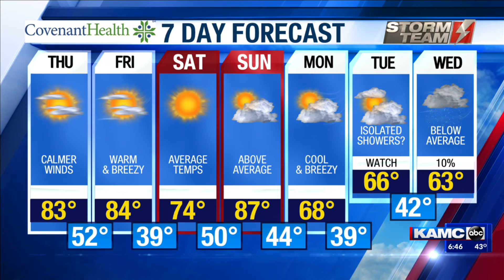KAMC AM Weather Webcast April 8th, 2021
Meteorologist Jacob Riley has your Thursday morning forecast.